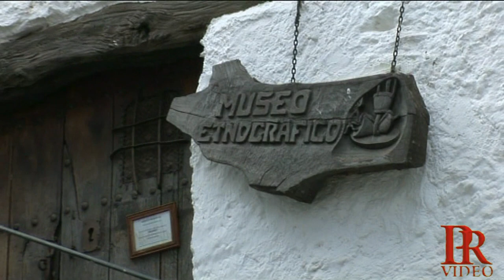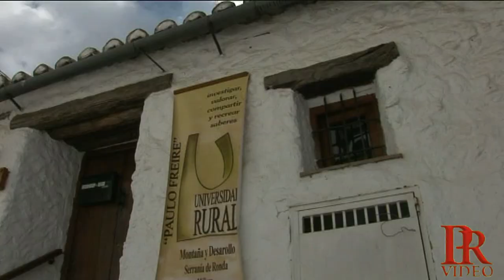BENALAURÍA CON ISIDRO GARCÍA GIL